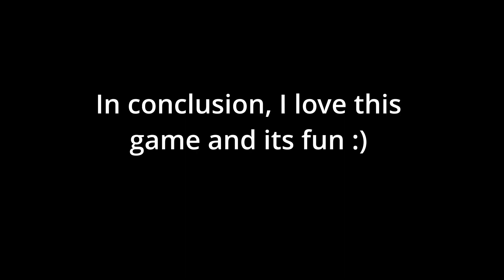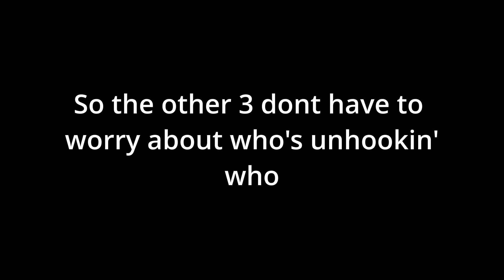Toxic Meg and the Flashlight Saves |Dead By Daylight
I really really really like Dead By Daylight, but I'm not the best at it. As long as I can piss off the killer, I'll be happy!